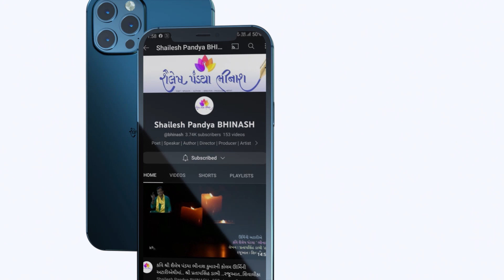malela jiv |chapter 13 part-3| pannalal patel |shailesh pandya bhinash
મળેલા જીવ પ્રકરણ-13..ભાગ -3.શ્રી પન્નાલાલ પટેલ.. વાચિક્મ કવિ શ્રી શૈલેષ પંડયા ભીનાશ
પ્રથમ સંગાથ..malela jiv | pannalal patel | shailesh pandya bhinash |podcast
આ પ્રેમકથા પન્નાલાલ પટેલની સીમાસ્તંભ પ્રમુખ નવલકથા છે.
ગુજરાતી સાહિત્યમાં દિવો લઈને ફંફોસો તોપણ આવી પ્રેમકથા (નવલકથા) હાથ નહિ લાગે એવું કહું તોપણ દંભ નહિ. વાર્તાકારે વાપરેલી તળપદી ભાષા અને વચ્ચે ક્યાંક ક્યાંક લખેલા દોહરા વાચકને આપણી લોકબોલી અને લોકસાહિત્યમાં પણ રસ જન્માવવા મદદરૂપ બને છે અને વાચકને વાર્તા સાથે જકડી રાખે છે.પુસ્તકની પ્રસ્તાવના વિશે વાત કરું તો આ પુસ્તકની પ્રસ્તાવના ઝવેરચંદ મેઘાણી સાહેબે લખી છે. પ્રસ્તાવના મેઘાણી સાહેબે એટલી તો સચોટ રીતે તૈયાર કરી છે કે વાંચ્યા બાદ તો વાર્તા વાંચવાની તાલાવેલી વધી જ જાય.  પુસ્તકમાં વાર્તાકારે વાપરેલી તળપદી ભાષા અને વચ્ચે ક્યાંક ક્યાંક લખેલા દોહરા વાચકને આપણી લોકબોલી અને લોકસાહિત્યમાં પણ રસ જન્માવવા મદદરૂપ બને છે અને વાચકને વાર્તા સાથે જકડી રાખે છે.
શ્રી ઝવેરચંદ મેઘાણી લિખિત પ્રસ્તાવના એ પુસ્તકમાં સમાપનમાં જે વાક્ય લખ્યું છે એ ટાંકું છું,
” માનવીઓ ! આ ધરતીની સુવાસ તો માણો ! માનવીનું અહીં ઉઘાડું મુકાયેલું મન તો નિહાળો ! “
અરેબિક સાહિત્યમાં પ્રેમની (love) સાત અવસ્થાઓ વિશે વર્ણન મળે છે : આકર્ષણ, મોહ, પ્રેમ, વિશ્વાસ, ભક્તિ ( સમર્પણ ), દિવાનગી અને … મોત. આ સાતેય અવસ્થાઓ આ નવલકથામાં આપ જોઈ શકશો.મળેલા જીવ – પાત્ર પરિચય
કાનજી – ઉધેડિયા ગામમાં મોટાભાઈના પરિવાર સાથે રહેતો પટેલ ખેડૂત યુવાન.
જીવી – બાજુના જોગીપરા ગામમાં રહેતી વાળંદ પરિવારની યુવતી
હીરો – કાનજી નો મિત્ર અને સુખ-દુઃખનો સાથી
ગામડામાં રહેતા અને ભિન્ન જ્ઞાતિમાં જન્મેલા બે યુવાન પાત્રો પટેલ કાનજી અને વાળંદ જીવી જન્માષ્ટમી પ્રસંગે કાવડિયા ગામના ડૂંગરની નેળમાં ભરાયેલા મેળામાં આકસ્મિક રીતે ભેગા થાય છે અને પ્રથમ મુલાકાતે જ એકબીજાના પ્રેમમાં પડે છે, પરંતુ એ બંનેના લગ્નમાં જ્ઞાતિભેદ અવરોધરૂપ થાય છે.
તેથી પ્રિયતમા નજર આગળ રહે એ હેતુથી કાનજી જીવીને ગામના કદરૂપા ધૂળા સાથે પરણાવે છે. કાનજીને દીધેલા કૉલથી બંધાઈને અને એના પ્રત્યેની અંતરની લગનીથી દોરવાઈને જીવી આ સંબંધ કબૂલે છે; પણ એણે વહેમી પતિની મારઝૂડ વેઠવાનો વારો આવે છે. કાનજી નૈતિક સચ્ચાઈથી આત્મસંયમ જાળવે છે પણ પછી જીવીનું દુ:ખ જોઈ ન શકતાં ગામ છોડી જાય છે.
જીવી અને કાનજી એ વેઠેલી વ્યથાઓ અને તડપને વ્યક્ત કરતા લેખક લખે છે: .

“શીદ મેલ્યું ‘લ્યા ઝરમર કાળજું !
 ભૂલ્યો ભૂલ્યો ભલા ભગવાન !”

એક હૈયામાં ઉઠેલી લાગણીઓને લીધે જ કાનજી અને જીવીને અનેકગણું સહેવું પડ્યું અને હૈયાની લાગણીઓને લીધે જ તો આખીયે વાર્તા ઘડાઈ હતી.દુ:ખ અસહ્ય બનતાં જીવી આત્મહત્યા કરવા ઝેર ભેળવીને રોટલો ઘડે છે તે એની ગેરહાજરીમાં પડોશણ અજાણતાં ધૂળાને પીરસે છે, જે એનું મોત નોતરે છે. જીવી લોકાપવાદનો ભોગ બને છે. ખુદ કાનજી પણ એના પર વહેમાય છે. એ આઘાતથી શોકમગ્ન જીવી માનસિક સમતુલા ગુમાવી બેસે છે. એ આઘાતથી જીવી ઉદભ્રાન્ત બની જઈ બેહાલ થાય છે.
“ભૂલી જવાશે કો અભાગિયાં,
ભૂલી જવાશે પ્રીતની રીત;
નહીં રે ભુલાય એક આટલું
કોક દન કરી ‘તી પ્રીત”
જીવી હવે સાવ ગાંડી થઇ ગામમાં ફરે છે અને ભગત નામનો કાનજીનો મિત્ર જીવીને લઈને દેવ બાવજી ને ત્યાં સંઘમાં લઇ જાય છે અને ત્યાથી છેવટે કાનજી તેને શહેર લઈ જાય છે.
મોટાભાઈના કુટુંબ પ્રત્યેના કર્તવ્યભાનથી પોતાના પ્રેમનો ભોગ આપતો, પ્રિયતમ ‘પરને સોંપી’ એ પછી એના સંસારથી રાખવું જોઈતું અંતર રાખતો અને વખત આવ્યે પોતાનાં હિતની કે સમાજની પરવા કર્યાં વગર જીવીને લેવા હાજર થઈ જતો કાનજી માત્ર પ્રેમી નહિ, જીવન વિશે ઊંડી સમજ ધરાવતી જવાબદાર વ્યક્તિ તરીકે પણ ધ્યાન ખેંચે છે;
તો જીવી નિર્ભેળ અતલ પ્રેમમાં ઊંડે ઊતરી ગયેલી નારી તરીકે ચિરસ્મરણીય બની રહે છે. એમનાં મન:સંચલનોનું ઝીણવટભર્યું, વિસ્મયકારી આલેખન આ કથાનો આસ્વાદ્ય અંશ છે. સૂધબૂધ ખોઈ બેઠેલી જીવી અને તમામ દ્વિધાઓમાંથી મુક્ત કાનજી દ્વારા એનો સ્વીકાર, કથામાં આવતા આ વળાંકો વસ્તુત: પ્રેમનું સચ્ચાઈભર્યું સૂક્ષ્મ રૂપ જ વ્યક્ત કરે છે. એથી એમાં શ્રદ્ધા અને સાહસનું બળ ઉમેરાય છે.
કાનજી અને જીવી ઉપરાંત કથામાં આવતું ભગતનું પાત્ર પણ યાદગાર છે. એ ગ્રામસમાજના એક ભાગરૂપ છે. કથામાં આ ગ્રામસૃષ્ટિનો સંચાર પણ છે. એના લોકમાનસનું, જીવનવ્યવહારનું અને લેખકના વતન એવા ગુજરાતનું ઈશાનિયા પ્રદેશની પ્રકૃતિનું નિરૂપણ વાસ્તવનિષ્ઠ હોવા સાથે કલાત્મક પણ છે. ભાષાને જરૂર પડ્યે કાવ્યમય બનવા દઈને પણ લેખકે તેને કથનક્ષમ રાખી છે. એનું તળપદું પોત કથામાં સાદ્યન્ત ફરફરતું રહ્યું છે.
શું અદભુત વાર્તા! કાનજીનો પ્રેમ અને તેની મજબુરીઓ, જ્યારે કાનજી માટે બધું ત્યજીને દોડી આવતી જીવી. બે માણસ કદી એકબીજામાં એટલા ઓતપ્રોત કેવી રીતે થઇ શકે કે પોતાના આજુબાજુના તમામ વાતવરણને ભૂલી જાય. પોતના દુ:ખ અને પડતી તકલીફને ન ગણકારે. અત્યારની પેઢીને કદાચ આ નવલકથાનો સાર સમજવામાં જરૂર તકલીફ પડશે , પણ જે લોકો આઝાદી વખતના આપણા સમાજની સંકુચિત બુદ્ધીને ઓળખતા કે જાણતા હશે, તે કાનજી અને જીવીના પ્રેમ અને પરિસ્થિતિને જરૂર મહેસુસ કરી શકશે. આજના આધુનિક યુગમાં પ્રેમીયુગલોએ પોતાના પ્રેમને સાર્થક બનાવવા આ રચનાને વાંચવી જોઇએ
ગામડાના માનવી અને તેમની સામાન્ય બુદ્ધિ, પણ તેમની અદભુત સહનશક્તિ, દરિયા જેવું તેમનું વિશાળ દિલ, તેમનો કપટરહિત નિસ્વાર્થ નિર્મળ પ્રેમ અને ગમે ત્યાં મળી આવતા સ્વાર્થી લાલચુ લોકો. આ બધાનું આલેખન પન્નાલાલ પટેલે ખુબજ અદભુત રીતે કર્યુ છે.
પુસ્તકના સૌથી છેલ્લા પાને જયારે કાનજી જીવીને લઈને જાય છે ત્યારે મિત્ર ભગતના મોઢે બહુ સુંદર વાત સાથે વાર્તા સમાપ્ત થાય છે
” વાહ રે માનવી! તારું હૈયું! એક પા લોહીના કોગળા તો બીજી પા પ્રીતના ઘુંટડા !”